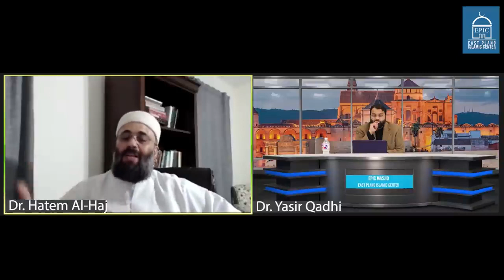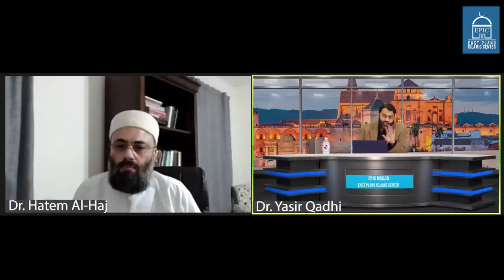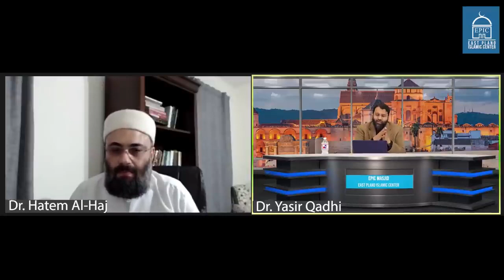ISLAMIC FINANCING MORTGAGE - Sh. Dr Yasir Qadhi & Sh.Dr. Hatem Al Haj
ISLAMIC FINANCING MORTGAGE
Lecturer: Sh. Dr Yasir Qadhi & Dr  Hatem Al Haj
Video Production: EPIC Masjid